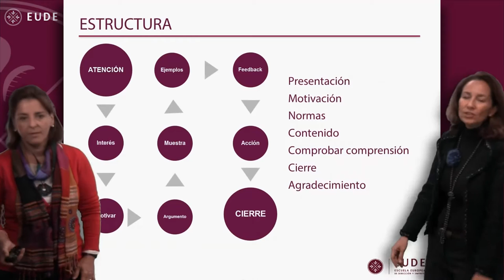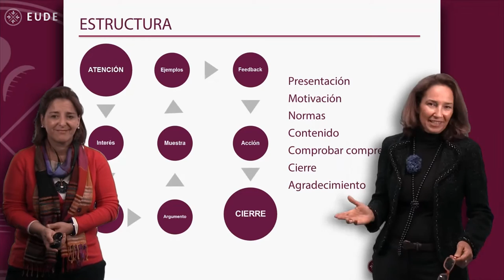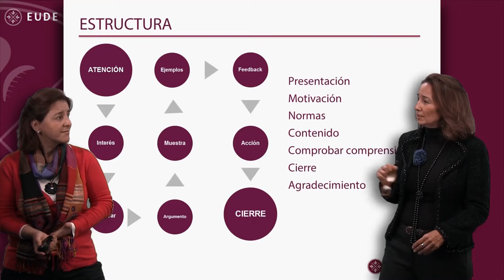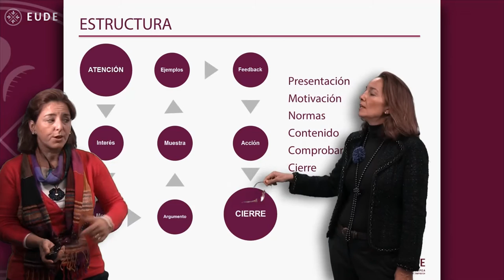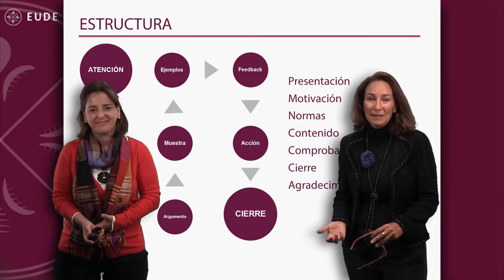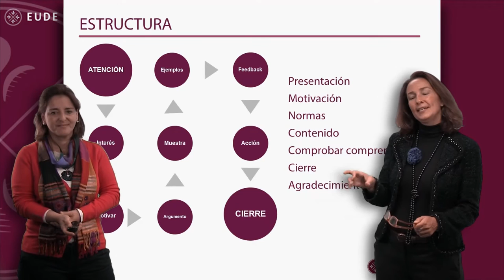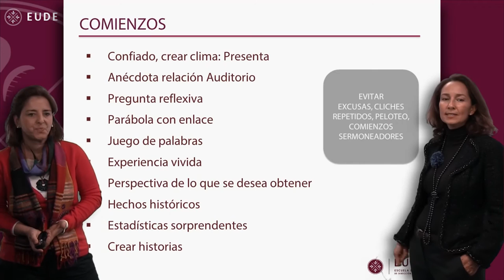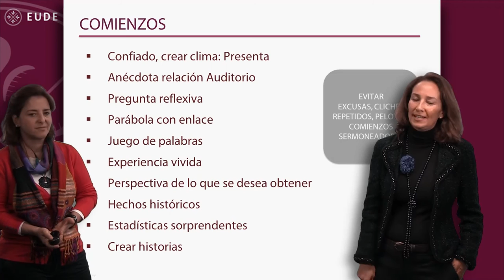20151023 MASTERCLASS María Rodríguez y Mayte Almeida Estructura de la Presentación